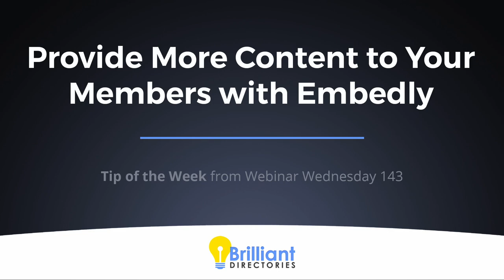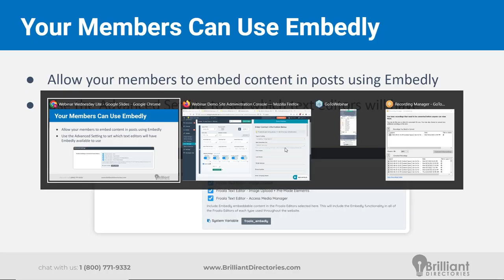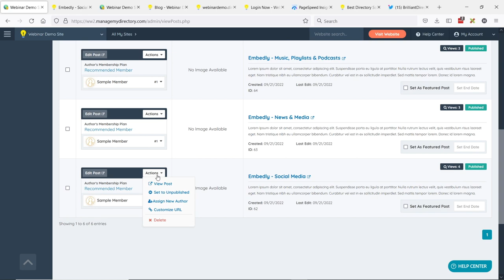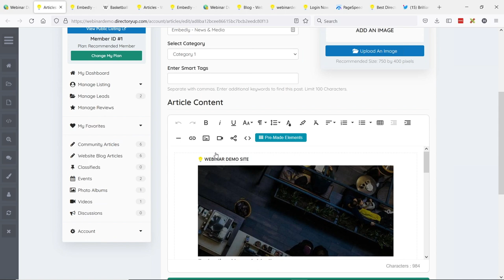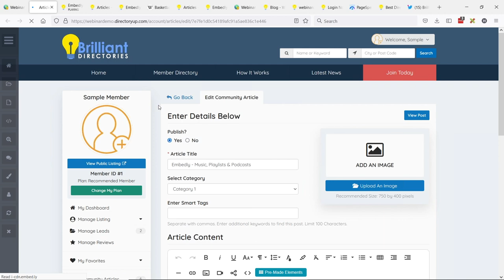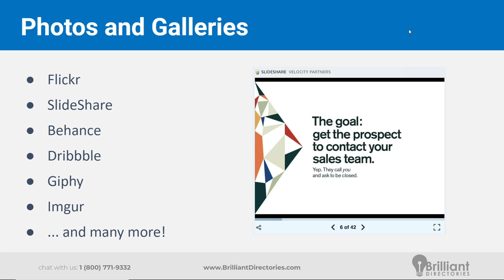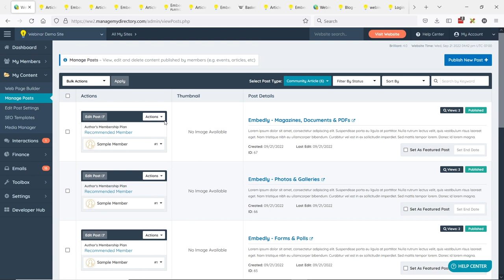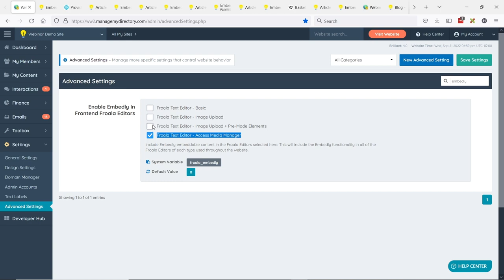Embed Any Content on Your Website with Embed.ly 📌 Provide More Content to Your Website Members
👋 In this video, we'll show how Embed.ly can help you embed more content on your website!

With Embedy, you can provide more content to your website members by embedding different types of content into your post.
➡️ The process for implementing this is simple. We’ll show you what Embedy is and then show you exactly how to use it.
Afterward, we’ll give you some examples (which might give you some inspiration for using Embedy).
What’s great is that Embedy is completely free and it saves you tons of hours and makes embedding content super simple.
Watch the video to see the full guide!

💬 Do you have any ideas for embedding content on your website?

🧭 Video Chapters:

0:00 - Introduction
0:41 - What is Embedly?
2:02 - Your Members Can Use Embedly
4:30 - Social Media
7:04 - News & Media
10:27 - Music, Playlists & Podcasts
12:56 - Forms & Polls
14:39 - Photos & Galleries
18:00 - Magazines, Documents & PDFs
20:14 - All Embedly Providers